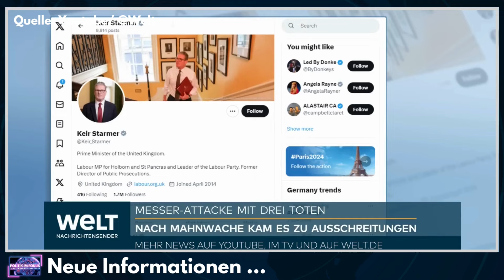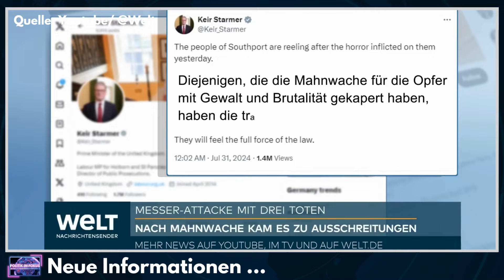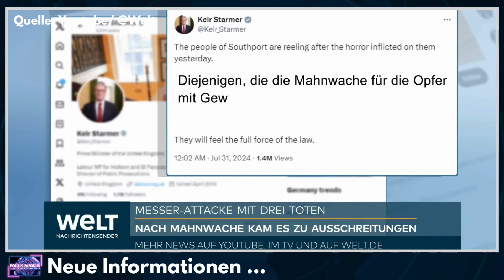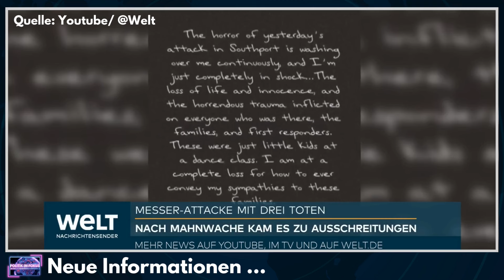💥 Ausschreitungen in Southport England 💥Deutsche Mainstream Medien bleiben nicht bei der Wahrheit 💥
AfD INSIDE, eure ultimative Anlaufstelle für topaktuelle Neuigkeiten aus allen Bundesländern Deutschlands!